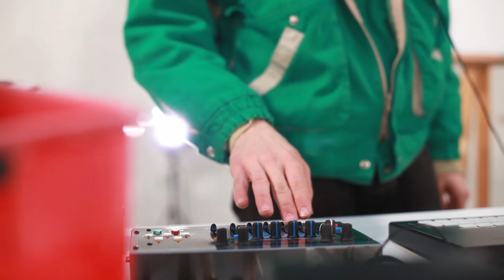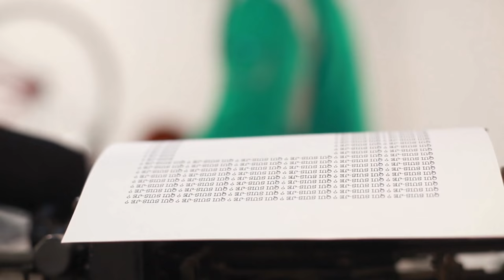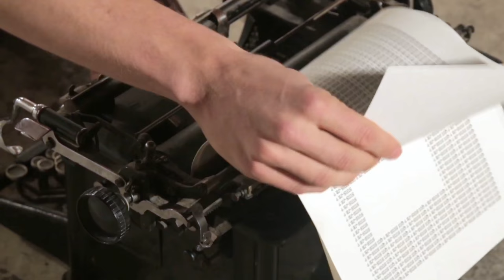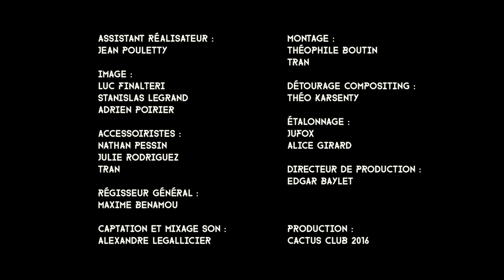Jacque(s) - Phonochose #1 : Live-looping à l'Amour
Musique et performance : Jacques

Enregistré en direct à l'Amour le 22/12/2015.

réalisé par Théophile Boutin
assistant réalisateur : Jean Pouletty
image : Luc Finalteri, Stanislas Legrand, Adrien Poirier
accessoiristes : Nathan Pessin, Julie Rodriguez, Tran
régisseur général : Maxime Benamou
captation et mixage son : Alexandre Legallicier
montage : Théophile Boutin, Tran
détourage compositing : Théo Karsenty
étalonnage : Jufox, Alice Girard
directeur de production : Edgar Baylet